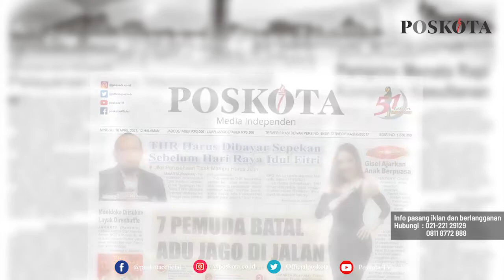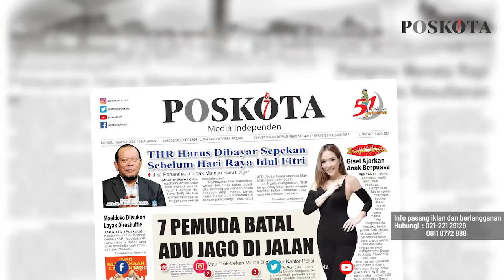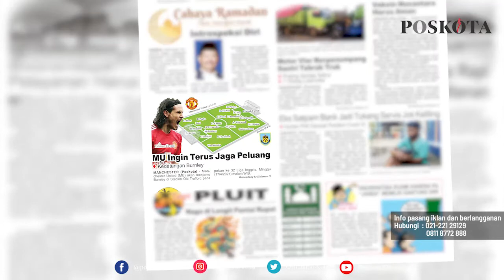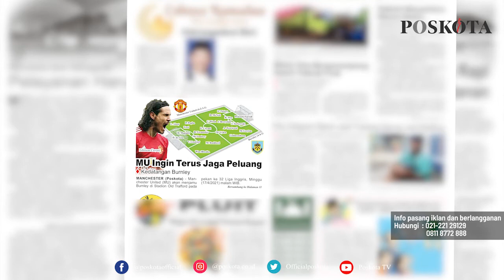HEADLINE HARIAN POSKOTA EDISI MINGGU 18 APRIL 2021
Harian Poskota menyajikan beberapa topik menarik di antaranya Perusahaan  diminta untuk tidak mencicil pembayaran THR, Polsek Tanjung Duren menangkap tujuh pemuda yang diduga hendak balap liar dan Preview Liga Inggris pekan 32 yang mempertemukan Manchester United versus Burnley.

Juga berita-berita rubrikasi khas akhir pekan seperti Komunitas, UMKM, Kuliner, Style dan Plesir.